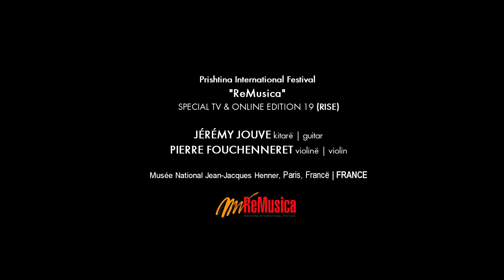Pablo de Sarasate: Gypsy Airs by Jérémy Jouve & Pierre Fouchenneret | ReMusica Festival 2020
Pablo de Sarasate: Gypsy Airs
JÉRÉMY JOUVE kitarë | guitar
PIERRE FOUCHERNNERET violinë | violin
Prishtina International Festival “ReMusica”  SPECIAL TV & ONLINE EDITION 19 (RISE)
Musée National Jean-Jacques Henner, Paris, Francë | FRANCE
Pierre Fouchenneret is one of the best French violinists, he has enjoyed a strong recognition right back to his tender years. In his masterly performances on stage, which are “overwhelming” according to Ouest France, Pierre Fouchenneret can take risks and surprise his public, a public which is continuously growing.
As for Jérémy Jouve, whom the international radio FIP refers to as the “new ambassador of the classic guitar in the world”, he multiplies his international tours and his recordings, with one sole aim to make classic guitar rhyme with modernity. Both unite to serve fascinating, surprising and moving programmes.

Video & Audio Recording: TOTEM
For | Për: ReMusica Festival